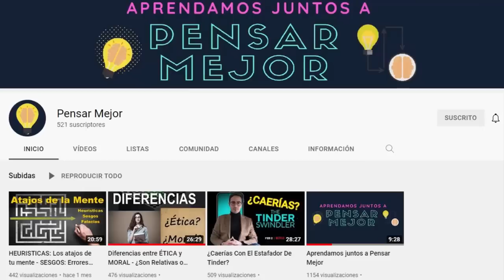Los EXORCISMOS son REALES? Parte 1 de 2 - Exorcismo documentado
En este video analizaremos un supuesto exorcismo documentado para averiguar si los exorcismos son reales, bienvenidos 😊

En este video encontraras referencia a; 1RA PARTE 🔴 Padre Gabriel Amorth en acción || Exorcismo Real 🔴 Increíble grabación, Exorcismo Contra Satanás LATÍN para purificar casa y cuerpo (Escrita por Papa Leon XIII), ¡Satanás revela la verdad detrás de los Protestantes en el primer Exorcismo de la Historia!, Entrevista real con un DEMONIO, el CASO de Janet Hodgson, La Criatura que la Iglesia Oculta en el VATICANO | El Sacerdote Inmortal, ¡DEMONIO REVELA CASTIGO ESPELUZNANTE EN EL EXORCISMO DE ANNELIESE MICHEL - AUDIO REAL!, Este sacerdote ha estado en un EXORCISMO real y cuenta cómo es | The Wild Project, Exorcistas - El padre Amorth: "El maligno ataca a los poderosos", El exorcismo de Anneliese. La prueba que Satanás existe, Entrevista a un EXORCISTA | Padre José Antonio FORTEA (Índice en la descripción), Objetos que tiene dentro un endemoniado (Exorcista Gabriele Amorth), EN PLENA MISA DEMONIO GRITA A FUERTE VOZ Y ENFURECIDO CONTRA LO QUE DICE EL SACERDOTE!, La grabación más temida de los Warren | EXPEDIENTE WARREN, ¡Exorcismo Impactante! Demonio Revela El Poder Del Rosario, Entrevista a un exorcista. P. Carlos Spahn y P. Javier Olivera Ravasi, Mira que dijo Satanás a un sacerdote en pleno exorcismo!!! Qué le gusta y que le disgusta del Hombre,

Mauricio Ordoñez - mogrosso78 - M78